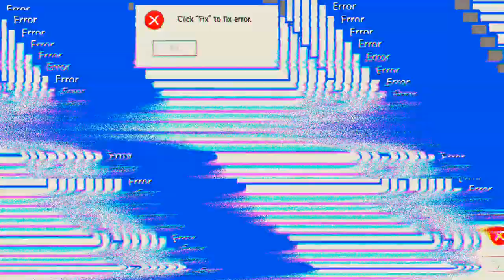drei Siege 😁😉👍 'Mech Arena'